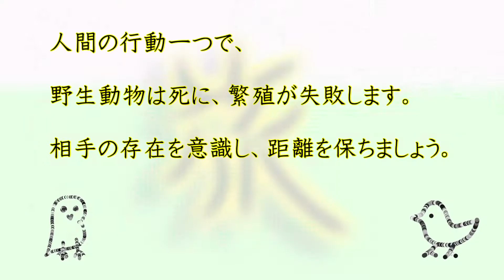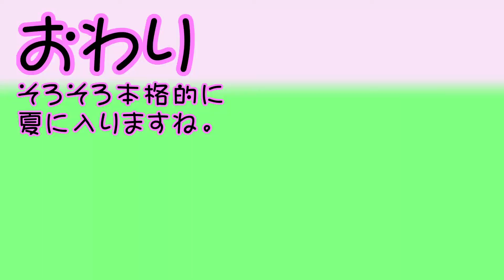旅鳥を探しにいく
その地域で繁殖も越冬もせず、通過していく時にだけ見られる鳥がいます。
そんな旅路の最中にある鳥を探しに行ってきました。
【入っている鳥】
コガモ、マガモ、ハシビロガモ、スズガモ、クサシギ、タシギ
オオヨシキリ、イソシギ、コチドリ、コアジサシ
チュウシャクシギ、タカブシギ
カワウ、ダイサギ、アオサギ、ケリ、タマシギ